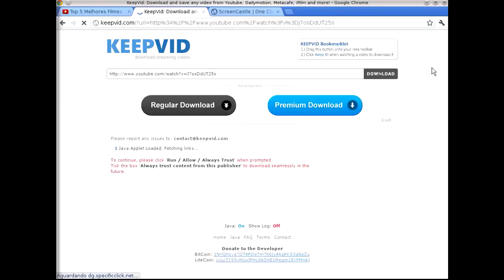Como fazer donwload de vídeos no youtube sem programas